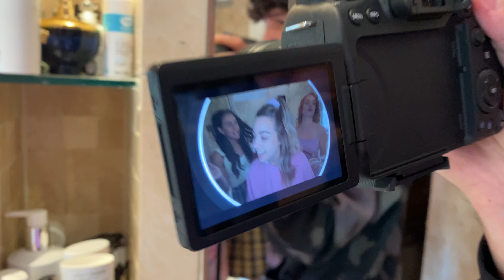Crush - Official Behind The Scenes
Official Behind the scenes for Crush Music video by Rachel White Created by Frankie Minnock (Getting Frank with Frankie)
A vibrant and feel-good music video produced by @visionbyjd studios. Combining high-energy choreography by @marvynlcharles, stunning set design and 90s fashion references by @jessica_ranaldi designs all to promote inclusivity and acceptance throughout.

Directed by @jackdouglasuk
1st AD - @geripalfi
2nd AD/drone - @maxrowley_

“Writing crush was a natural process - I wanted to keep things simple and direct with the lyrics. I’m hoping it’s one that people can’t get out of their heads and can’t help but add to their summer playlist! I am so proud of the track and really grateful for the small team of people that came together to make it all possible.”

Mix by @chrissutherlandmusic